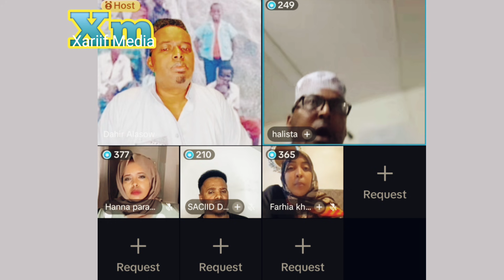MAXKAMADA DAHIIR ALASOW IYO HANNA PARANT IYO SACIID DIINI FARHIA KHEYRE OO XAGEE KA HADLAYA